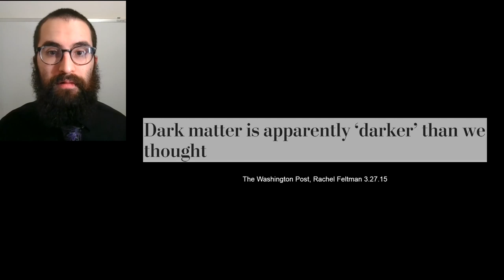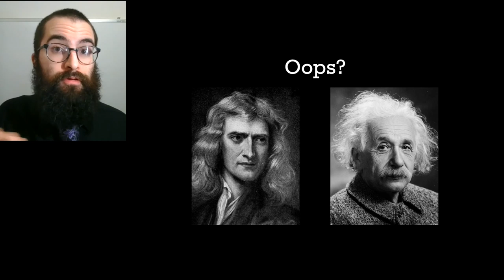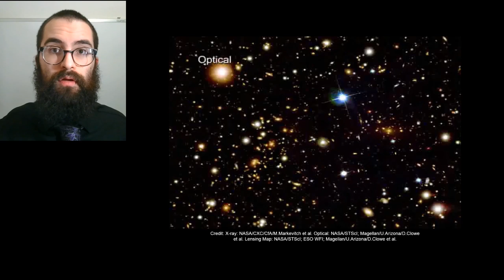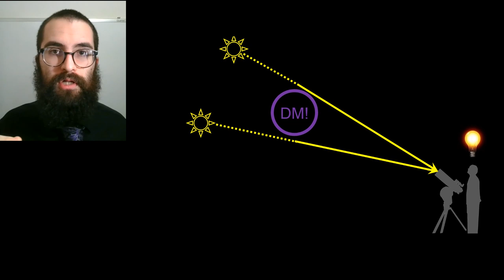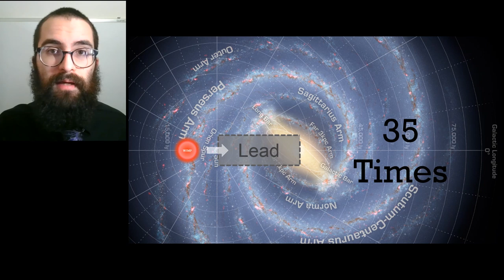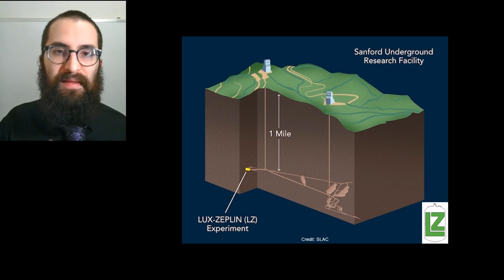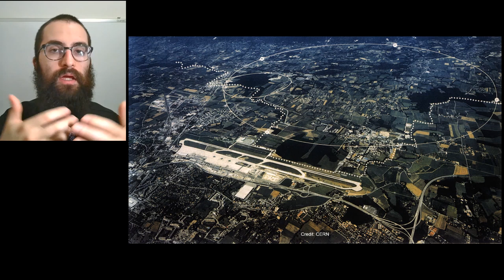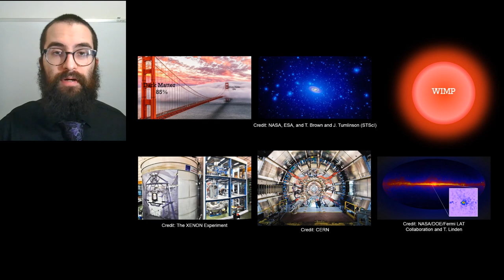Illuminating Dark Matter with Robert McGehee, 18 Apr 2020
Dark matter is mysterious stuff that affects the motions of galaxies, inside and out. But we can't see dark matter at all. It does not absorb, reflect, or emit light; in short, it's dark. And it's a big deal, since it constitutes 85% of the mass in the universe. Robert McGehee, a PhD scholar in Physics at UC Berkeley, and soon to be a Leinweber Postdoctoral Research Fellow at the University of Michigan, will illuminate dark matter for us by describing the ingenious methods scientists are using to search for it.
Host: Tucker Hiatt
Producer: John Navas
Organizer: Tinka Ross
CONTENTS
00:00 Introduction by Tucker Hiatt
00:48 Presentation by Robert McGehee
05:16 Ordinary Matter & Dark Matter
08:40 Further Goes Slower
15:45 Is it Really Different?
21:11 Wait...we can see dark matter?
29:07 Why should I care?
32:19 WIMP
41:19 LUX-ZEPLIN
44:52 The XENON Experiment
52:33 Large Hadron Collider
55:18 Fermi LAT Telescope
58:06 Wrap-up
59:37 Conclusion by Tucker Hiatt
Astronomy on Mt. Tamalpais State Park
Explore the wonders of the Universe in the Cushing Memorial Amphitheater